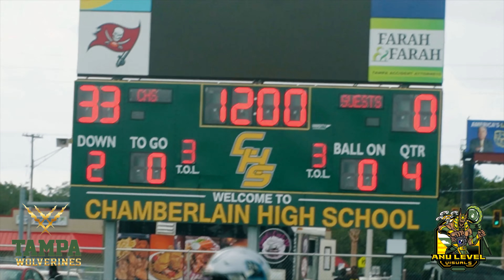"The Show" Tampa Wolverines 12u Vs Progress Village Panthers 2023 (Game Highlights)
"The Show" Showed out 33-0 . Another dominate win for the Tampa Wolverines 12u